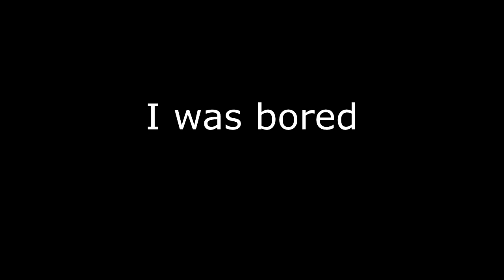BEST WAIFU GAME OF 2020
This is the best I got while playing this game for about an hour and a half